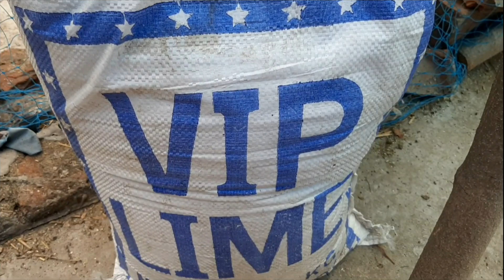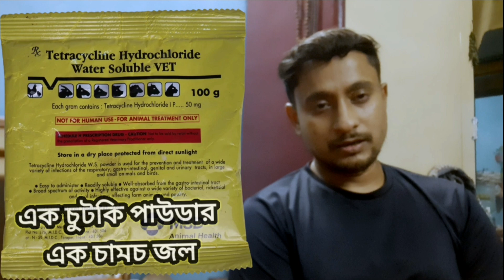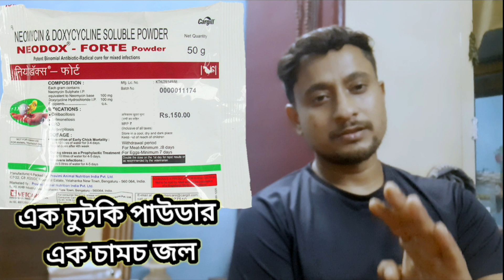Enrofloxacin || Use of Medicine || CRD Treatment || Best medicine for CRD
Murgi medicine for CRD Treatment.

CRD রোগ থেকে মুক্তির একটাই উপায় || One medicine for CRD of Murgi disease

Thanks
BLOG BY SANJIB BASAK